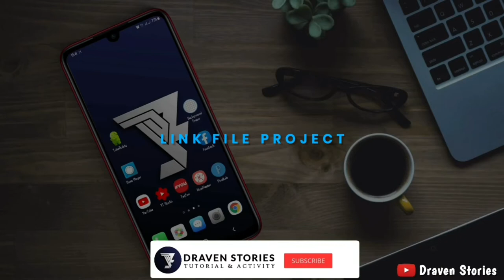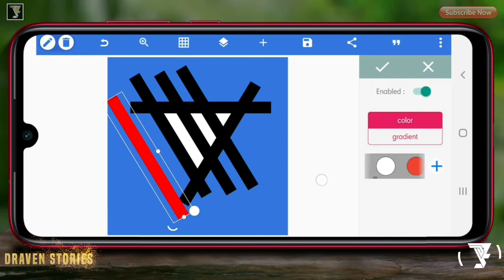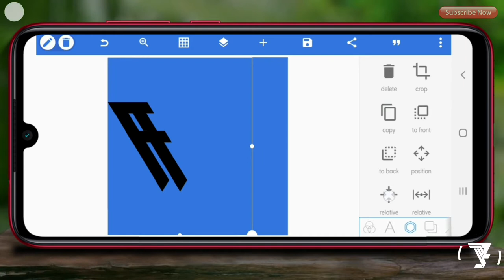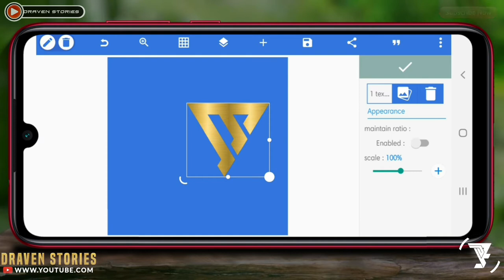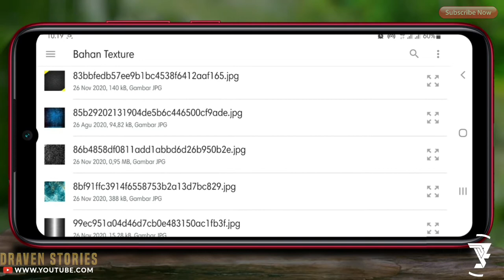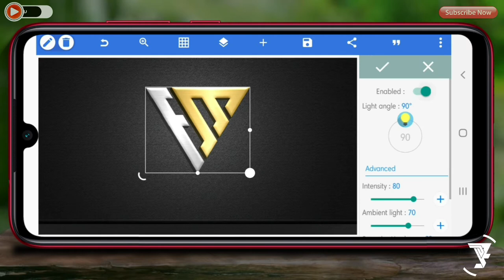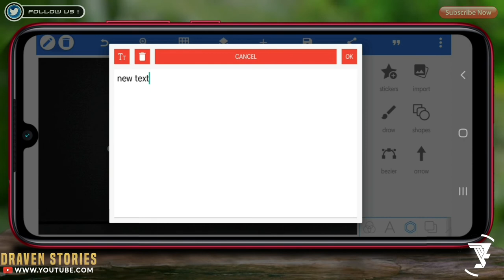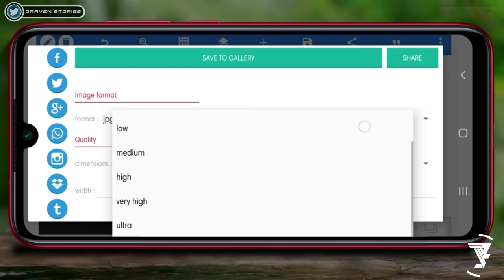How To Make Monogram Logo Design F+M || Pixellab Tutorial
How To Make Monogram Logo || 2 Latters Logo Design F+M || Pixellab Tutorial

In this video I want to show you how to make a logo on Pixellab, which is definitely a cool logo that you can make on your Android phone with the Pixellab application.  If you like this video please:

pixellab tutorial,
pixellab,
pixellab editing,
pixellab 2021,
pixellab 2022,
pixellab 3d text,
pixellab 3d,
monogram logo,
3d logo design,
logo design,
text animation,